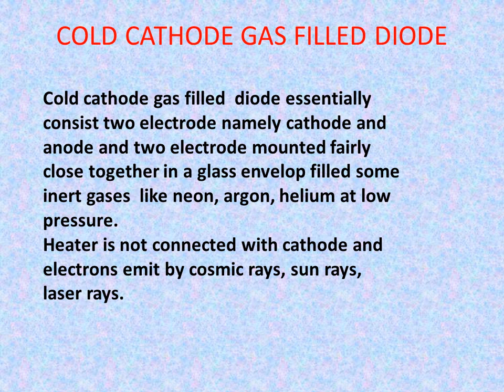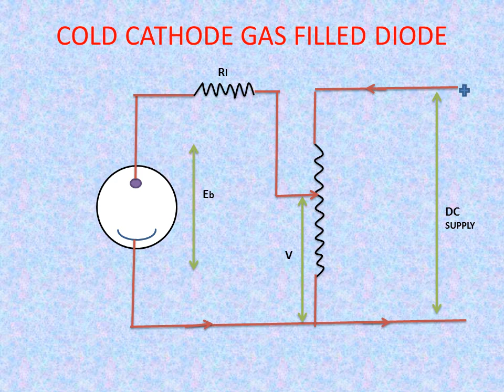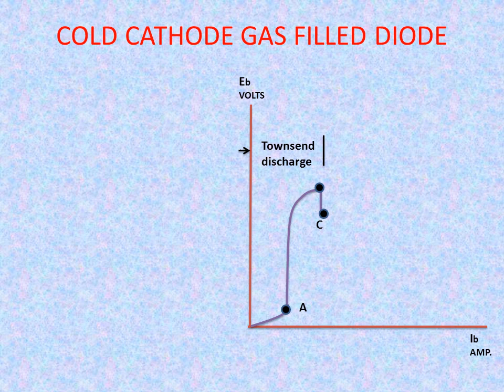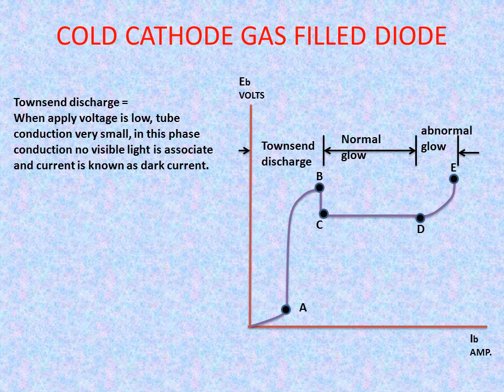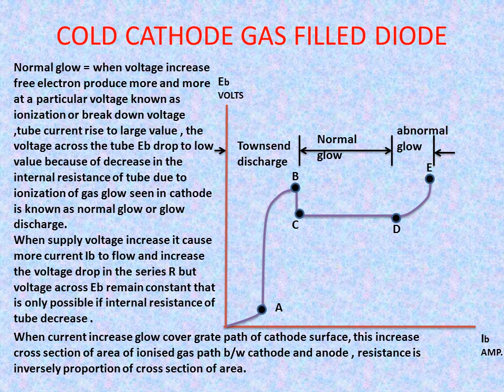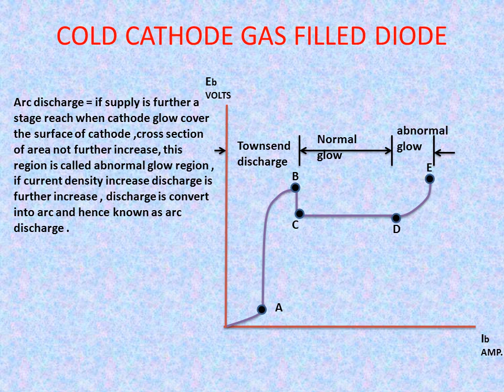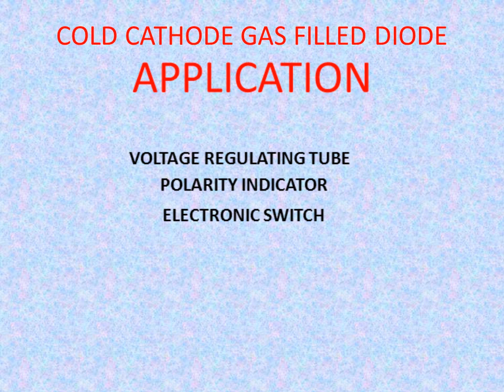Cold Cathode Gas Filled Diode(Explain)